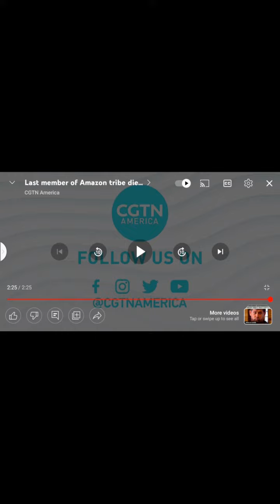the Last member of Amazon tribe dies in..Brazil